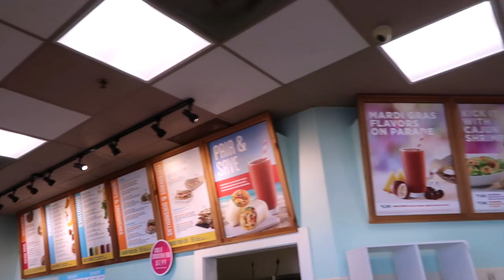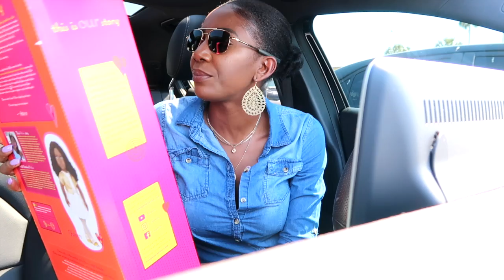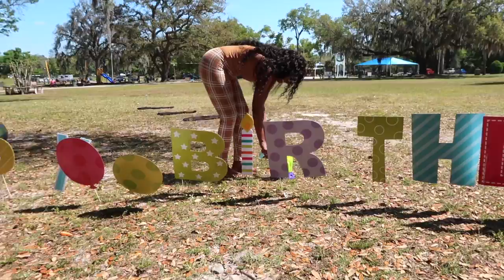WKND VLOG | Feeling Overwhelmed + Organizing Business Storage + Birthday Party Tingz| Simply Subrena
Hey Loves! Come spend the weekend with me!

Grow longer hair faster w/ Simply Hair Growth Oil
$3 off your order CODE: YOUTUBE